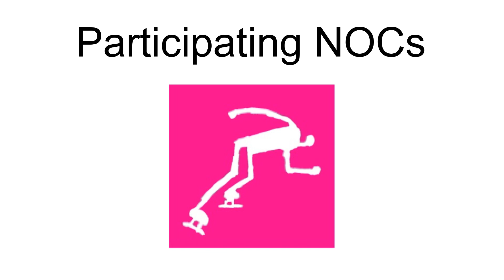Speed Skating At The 1994 Winter Olympics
Speed skating at the 1994 Winter Olympics, was held from 13 to 25 February. Ten events were contested at Hamar Olympic Hall.